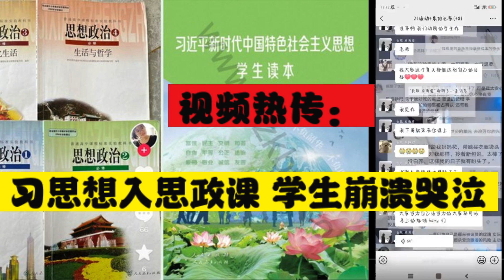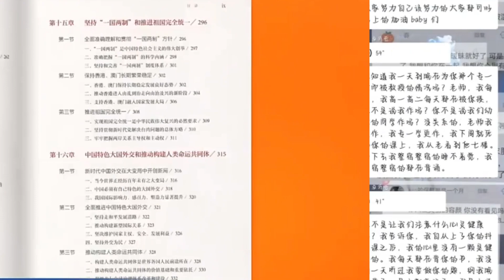视频热传：习思想入思政课 学生崩溃哭泣狂笑(慎点).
中国各地学校新学期的思政课增加了习近平思想概论，使得学生的思想政治教材由原来的四本增至五本。近期，福州一职业学校学生在微信群嬉笑怒骂老师布置的思政教材"背完就忘“，称已经出现轻生的念头。